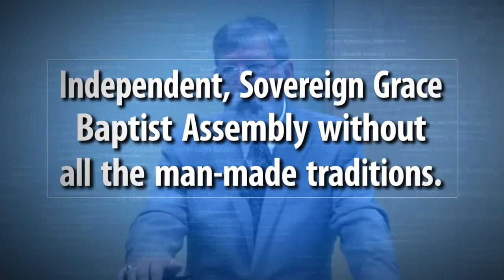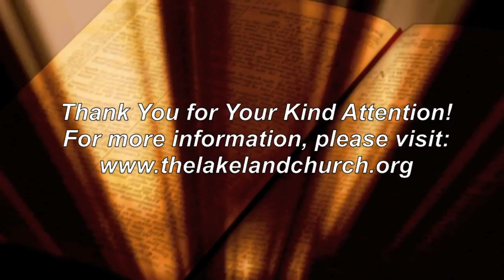The Existence of God (Part A)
The first in a series on the Existence of God by Pastor Henderson of the Lakeland Church.